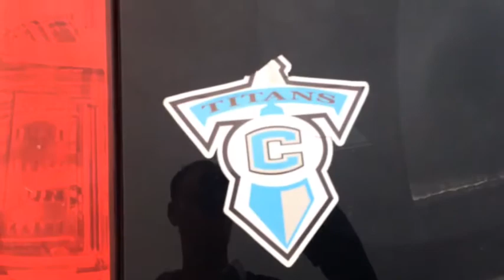Bonus video: Fans tailgate ahead of Shelby County vs. Collins game